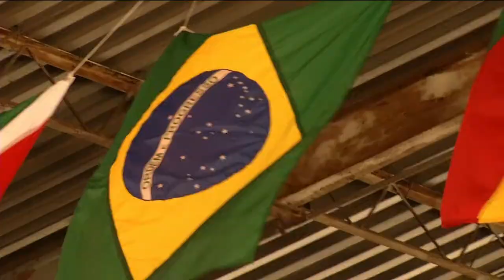TVE Esportes | TVE - 06/12/2019